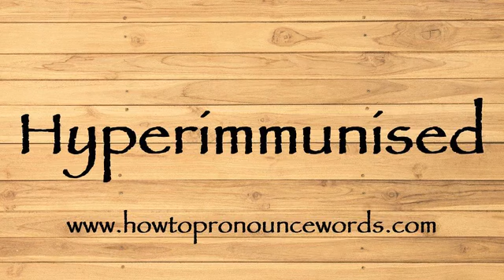How To Pronounce Hyperimmunised ? How To say Hyperimmunised New Video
To learn about "how to pronounce Hyperimmunised in american english" topic , please

Our video is all about "how to say Hyperimmunised in english" subject   but we   try to cover the   subjects:

-how to pronounce Hyperimmunised in english

-how to pronounce Hyperimmunised in british english

-how to pronounce Hyperimmunised correctly

Take a deep breath and see the following video about how to pronounce Hyperimmunised in english

how to pronounce Hyperimmunised in american english is a WARM subject and I did my best to produce a YouTube video around this subject

That brings me to the end of the video, however if you desire more complimentary "how to pronounce Hyperimmunised " pointers, visit our